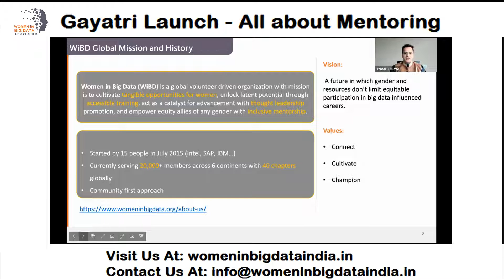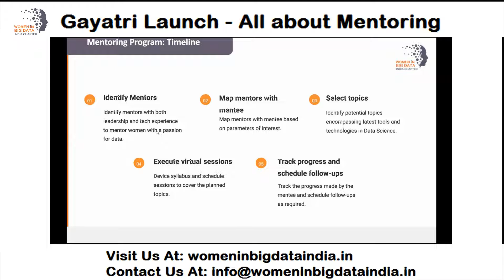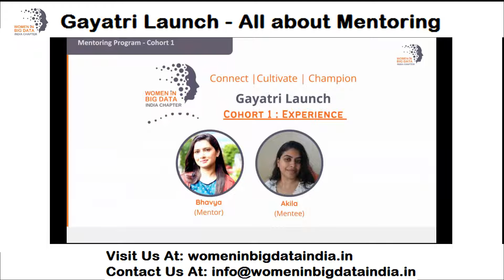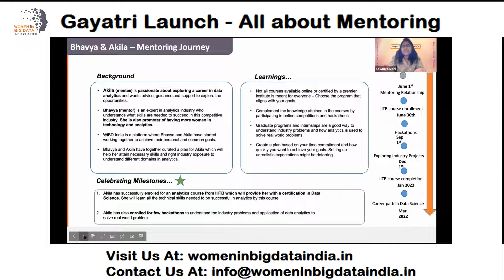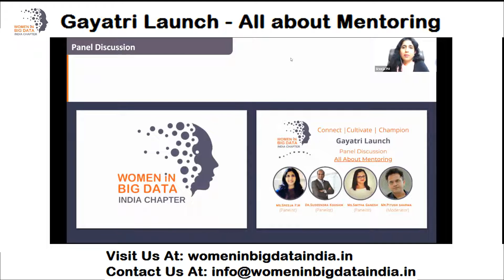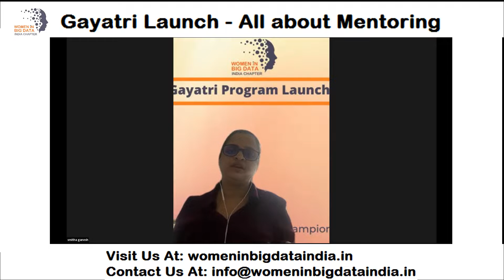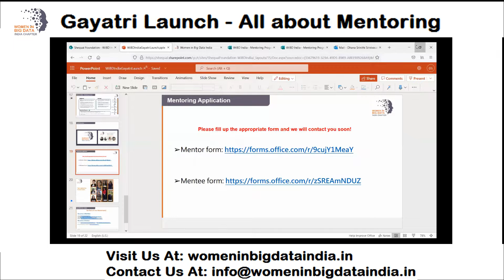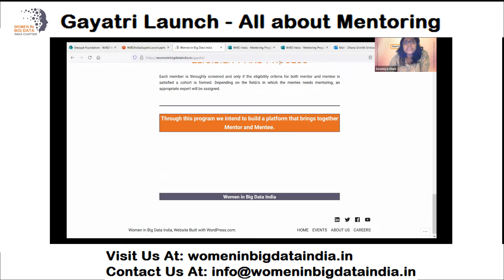Gayatri Program Launch - All About Mentoring || Women in Big Data - India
After launching and running two successful anchor programs, we at Women in Big Data India are really excited to launch our next anchor program: Gayatri, which aims to develop women leaders in Data Science and allied fields​ by partnering with industry associations and corporates for the development and execution of programs.

About Us :-
Women in Big Data™ (WiBD) is a global volunteer-driven organization with focus on strengthening women’s representation in data science.

Our vision is to provide a platform and building blocks to increase the representation of women in the data field. We plan to bring the industry and academia together and launch local chapters across the country.

Women in Big Data™ (WiBD) is a global not-for-profit global organization out to champion the success of Women in Big Data.